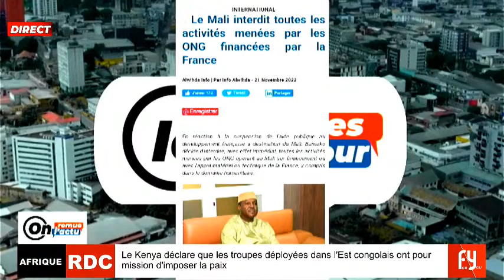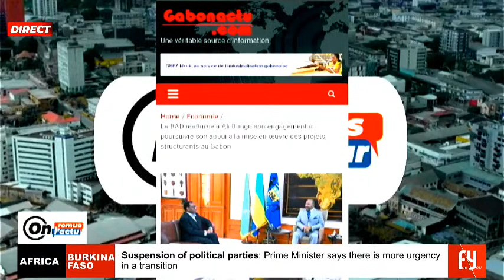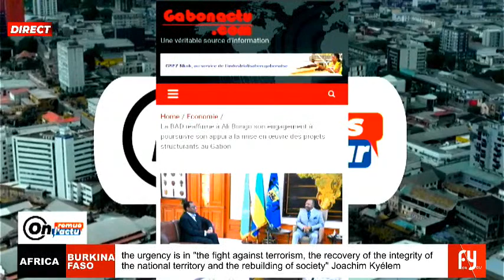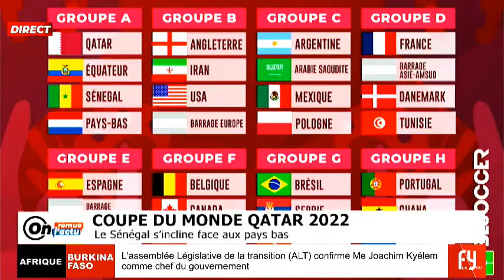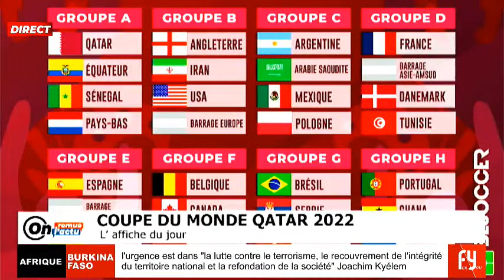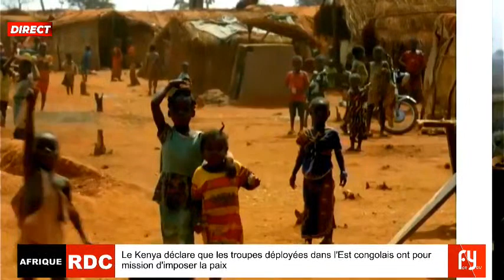ON REMUE L'ACTU DU MARDI 22 NOVEMBRE 2022GRANDE COMMISSION MIXTE MALI / GUINÉE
ON REMUE L'ACTU DU MARDI 22 NOVEMBRE 2022

GRANDE COMMISSION MIXTE MALI / GUINÉE : DIX ACCORDS DE COOPÉRATION SIGNÉS

PRÉSENTATION
EMMA MUTO
KOUETCHOU
KOUMA BITEE